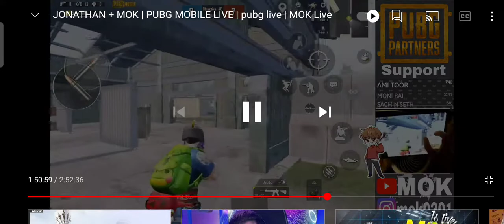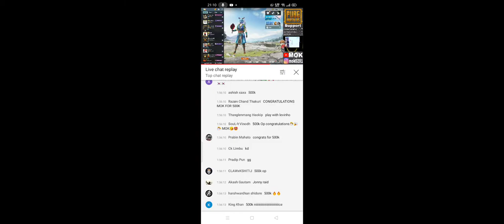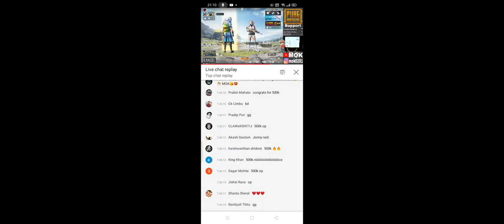mok Vs Jonathan mok Ka gift Ka bich ma 500k subscriber complete mok reaction 😎😎😎